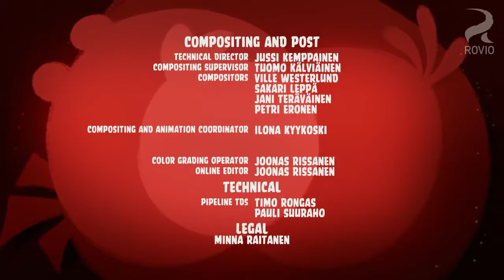Angry Birds Toons, S1 'Another Birthday'